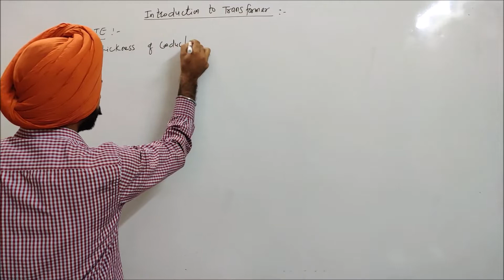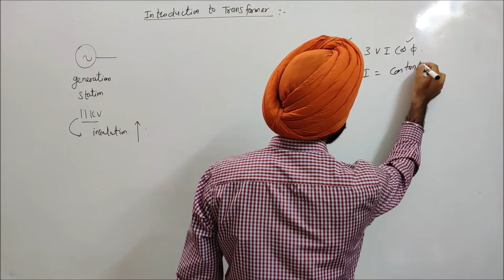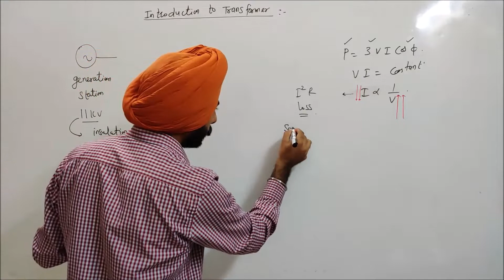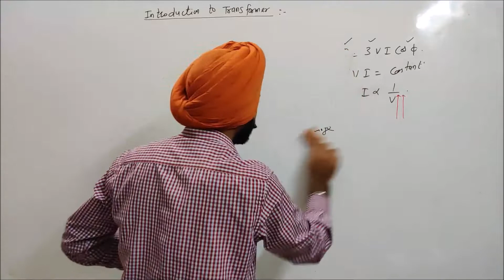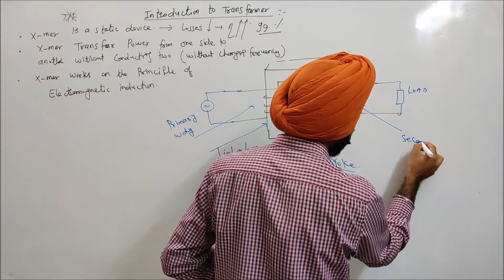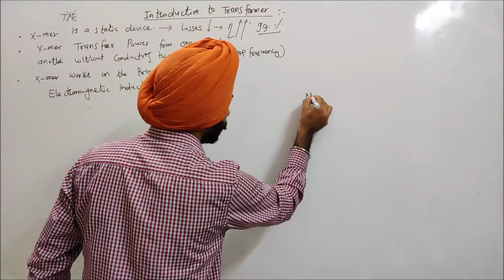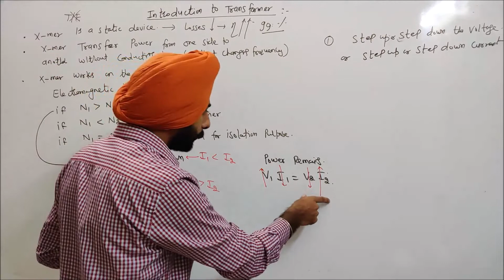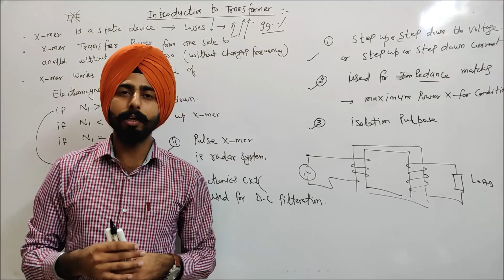Lec-07 Introduction of transformer (PSPCL-JE)